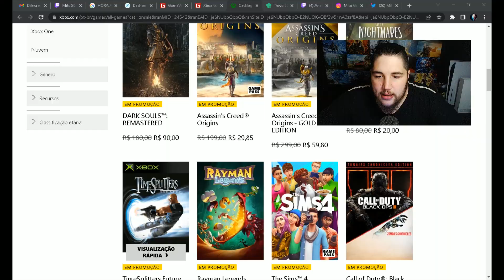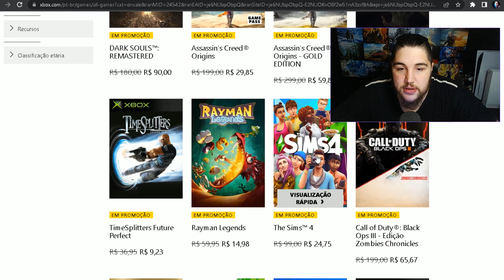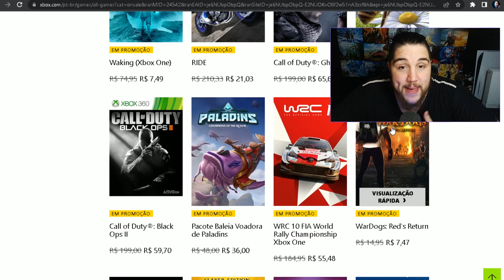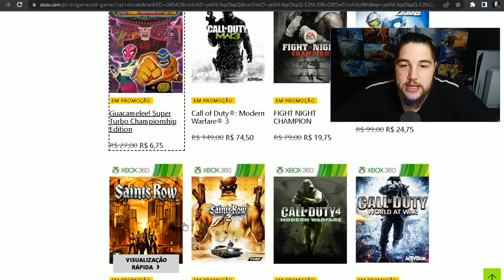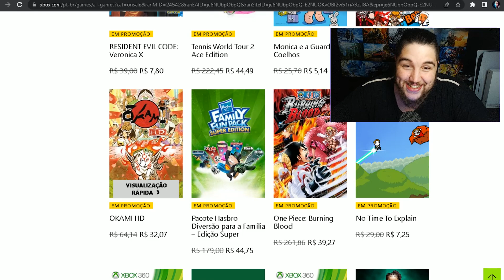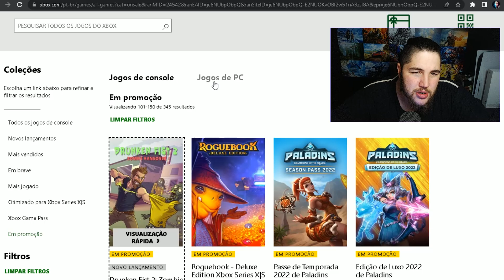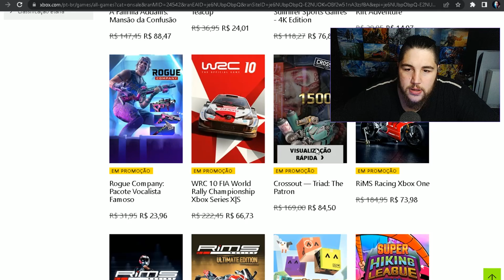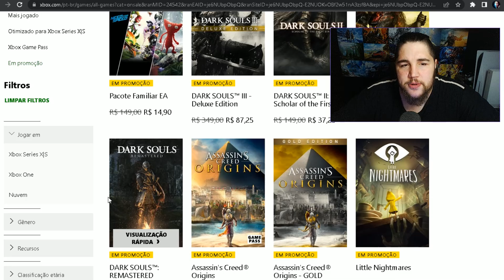Nova Promoção no Xbox - De 5 a 12 de Julho - CONFERINDO O CATALAGO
Conferindo a nova promoção de jogos no Xbox que começa hoje dia 5 ao dia 12 de julho, uma promoção boa ou ruim ?